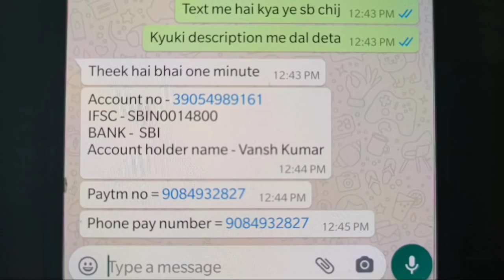HELP HIM 🙏🏼 || BESAHARA LOK KA SAHARA KORO❤️🙏🏼 || THANKS TO SATISH BHAI ❤️✨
ଜୟ ଜଗନ୍ନାଥ
JAY JAGANNATH

HIPHOP ID SCAM
DON'T BE FOOL

1. GARENA FREEFIRE INDONESIA
2. GARENA FREEFIRE BRAZIL
3. GARENA FREEFIRE INDIA
4. GARENA FREEFIRE SINGAPORE
5. GARENA FREEFIRE THAILAND
6. GARENA FREEFIRE NEPAL
7. GARENA FREEFIRE SPAIN